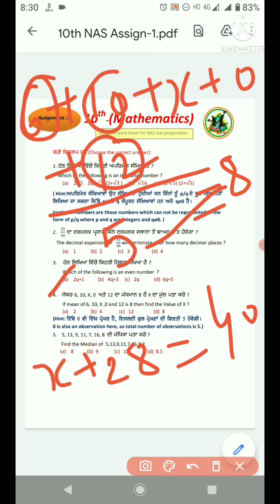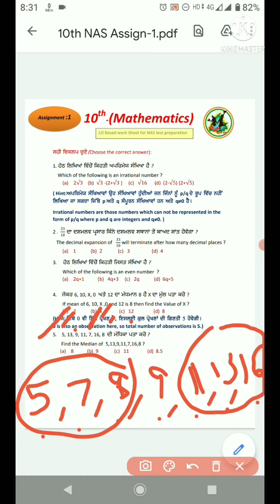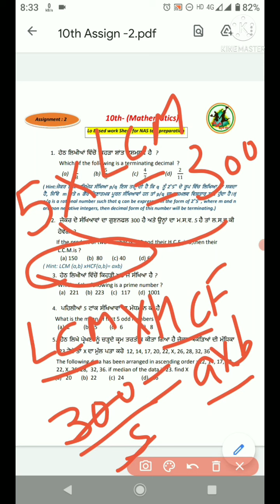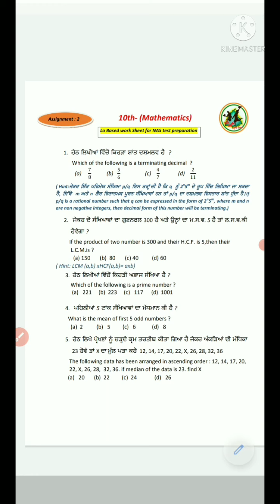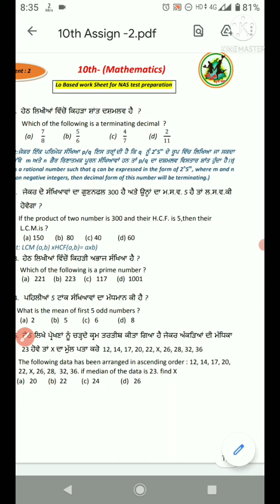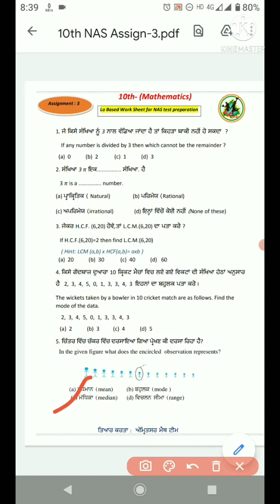class 10th Math NAS Test Assignment | LO Based Work Sheet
ਬੱਚਿਓ ਇਸ video ਵਿਚ ਆਪਾ ਕਲਾਸ 10th ਦੀਆ math ਦੀਆਂ NAS assignments ਨੂੰ ਹੱਲ ਕੀਤਾ ਹੈ।